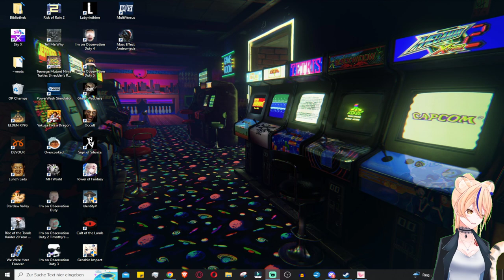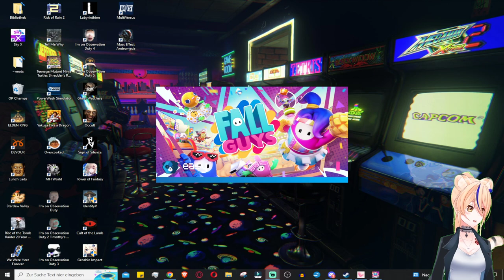Mit diesem Trick ist man unbesiegbar🐯 | TMNT Shredder's Revenge Ende | Aufzeichnung 09.09.2022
Das spiel: Teenage Mutant Ninja Turtles Shredder's Revenge gibt es für PC zb. bei Steam aber auch für Nintendo Switch, PlayStation 4 und Xbox One.